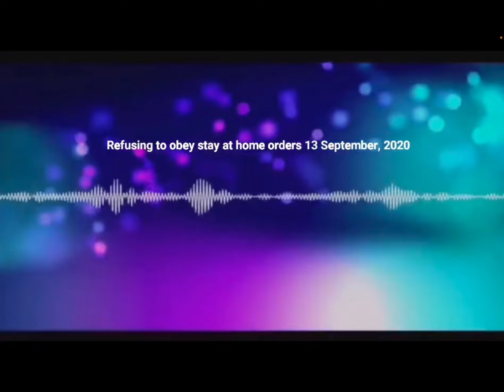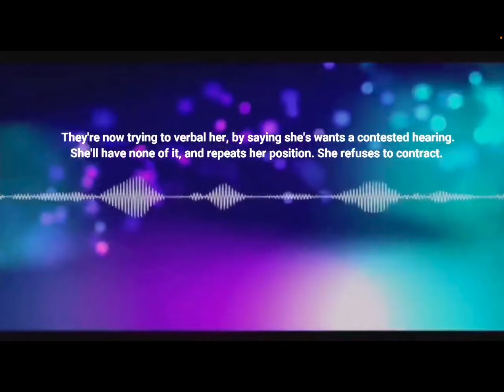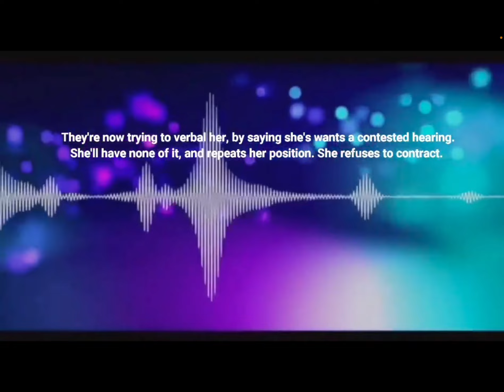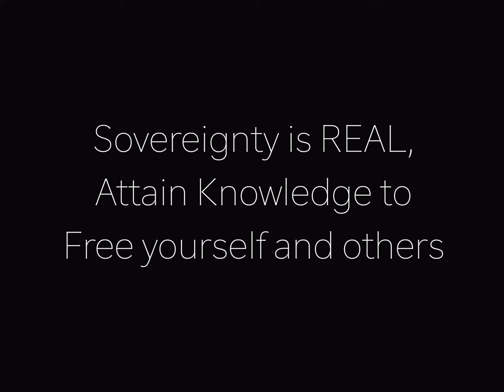Sovereign Victory in Court